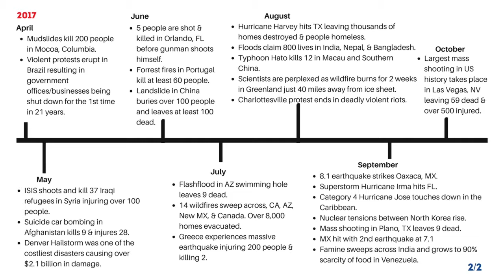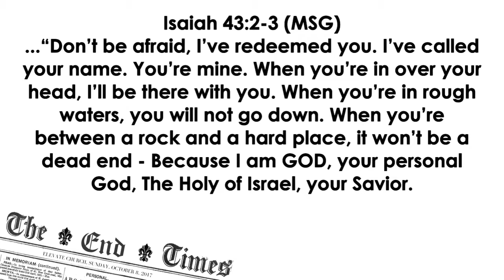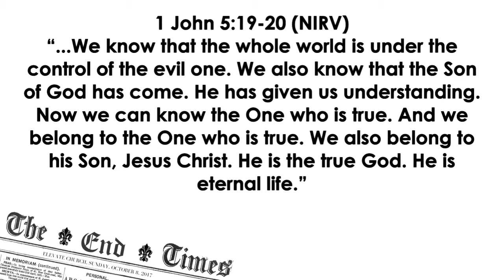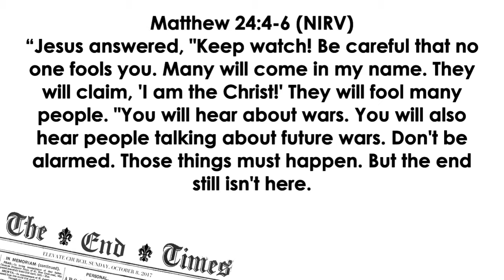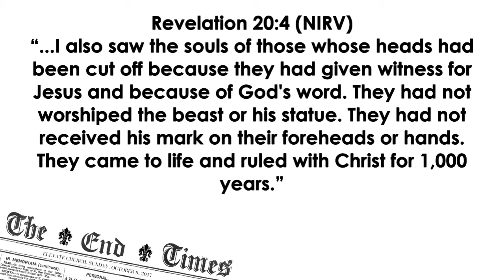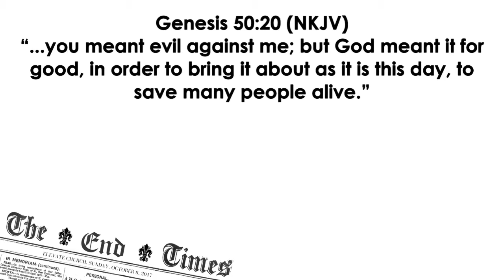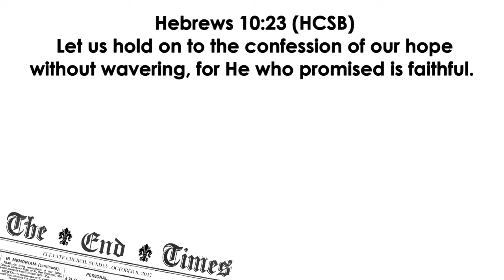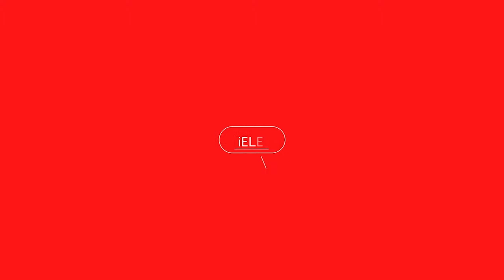The End Times Part 1 10.08.17